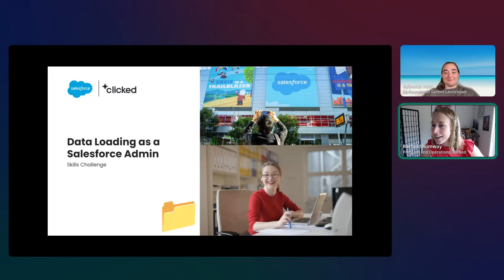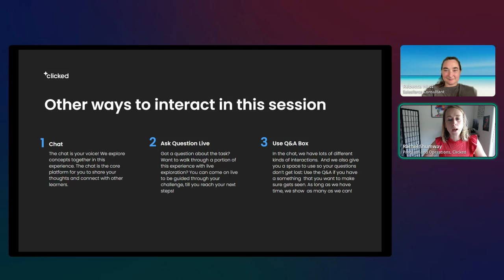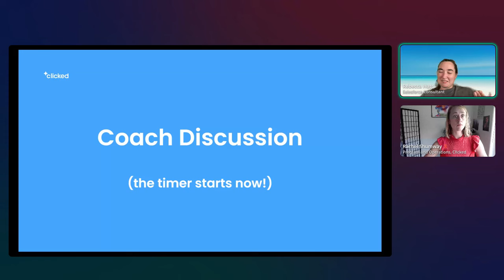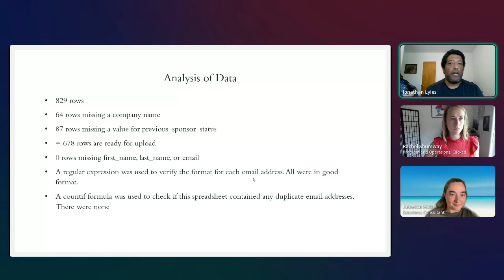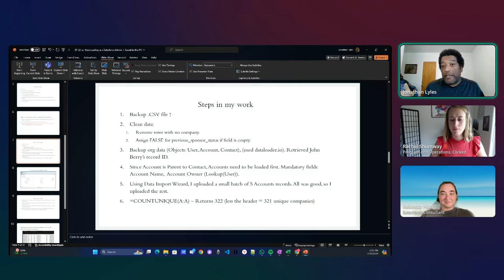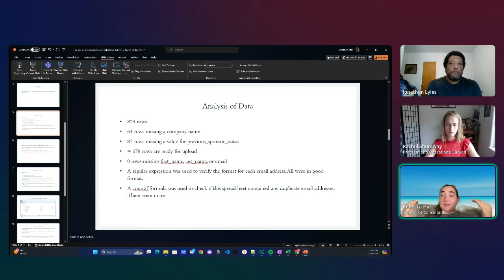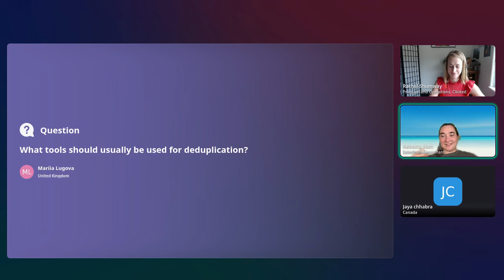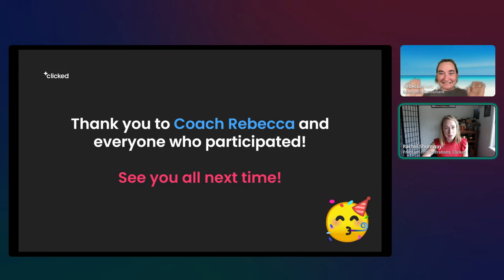Data Loading as a Salesforce Administrator (July 23)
Join Clicked Learners as they load data into Salesforce in preparation for this years Dreamforce Campaign!